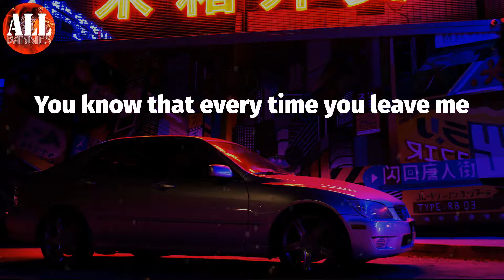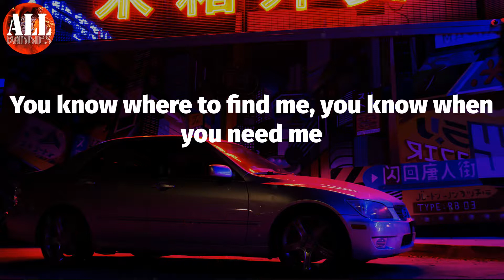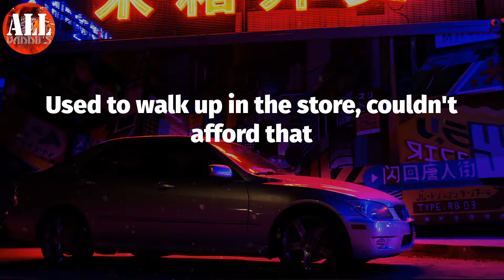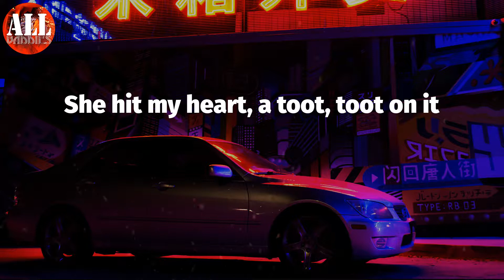Bad B*tch (Lyrics) - French Montana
French Montana - Bad B*tch (Lyrics)
French Montana, Bad B*tch,

Bad B*tch Lyrics:
Got a good thing goin' with a bad bitch
You know who to call when you need it
Wish I had another you, I'm greedy
Sometimes like that nigga get greedy
Got damn I fell in love with a bad bitch
You know that every time you leave me
Even though I know how men be talkin'
I just know that nigga wanna be me
Came in here and fell in love with a bad bitch
Back then she ain't have shit
Now she grown up, she got ass, tits
Wanna know where she got that ass at
She hit my heart, a toot, toot on it
She got a dump truck, I put a boot on it
Don't mind spendin' this loot on it
Treat her like my whip, I put some shoes on her
Got a dump truck, put a boot on her
I don't mind trickin', spendin' loot on her
Walk up in the club, and toot, toot on her
She's a bad bitch, put shoes on her
God damn, fell in love with a bad b*tch
Said, "French, take me to Paris"
Dominican mami from Cali
I said, "Gon' bend it over, let me grab it"
I said, "Gon' bend it over, make it nasty"
Walked up in the club, rollin', Stevie Wonder glasses
I ain't lookin' at you niggas, lookin' way past you
Young, fly, G's up, pocket full of cash
All my dogs eat, they'll tell you I ain't greedy
I ain't gon' love her, too much to leave her
I ain't goin' public, surely is easy
Came in here and fell in love with a bad b*tch
Pull up with my niggas, make a move
Red light, green light, no it ain't Gucci
Used to walk up in the store, couldn't afford that
Now I walk up in the store, buyin' all that
Drink it to the head, man, nigga feelin' woozy
Pull up in the old school, boy I'm on some new shit
Red to the head, man we gettin' all that
And shorty phone answers, she don't ever call back
And I can see why these niggas hate me
Pull up in a drop and the watch 80
Pull up to the front but a nigga faded
Got a new crib and the shit gated
Came from the bottom, watch a nigga ball out
Drink it to the head, smoke 'til you fall out
Countin' up this money, nigga, keep the door locked
All my niggas gettin' to this money, no lie
Treat her like my whip, I put some shoes on her yeah